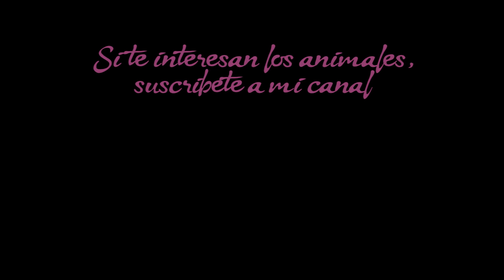Dudas sobre Núcleos Zoológicos Directo Instagram Expoterraria Antonio Folch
En Expoterraria Madrid de Diciembre del 2019 dí una charla sobre núcleos zoológicos y después un vídeo sobre esa charla que podéis ver en este vídeo os explico el tema de los Núcleos Zoológicos sobre el que existe mucho desconocimiento y desinformación.

Pero siguen quedando dudas, por eso aprovechando el tiempo de confinamiento por el Covid he hecho un directo en Instagram con la colaboración de Expoterraria y lo tenéis aquí. Es posible que la semana que viene o la otra hagamos una nueva charla para resolver dudas que se han quedado en el tintero. Tengo que pediros disculpas porque la imagen no termina de cuadrar con el vídeo, me he estado peleando tres horas descargando el vídeo de distintas formas e intentando cuadrar la imagen y el sonido hasta que me he dado cuenta que es un problema del vídeo original, que al ser en directo pues no termina de cuadrar así que es lo que hay. Podéis ponerlo de sonido de fondo y aprovechar para hacer otra cosa jeje.

Si detectas algún fallo coméntalo para que pueda solventarlo y si quieres  recomendarme algún tema sobre el que hablar hazlo, lo tendré muy en cuenta.

También puedes encontrar otros contenidos sobre animales en